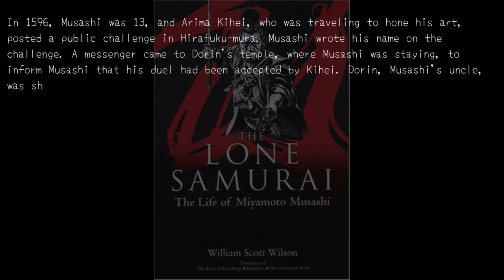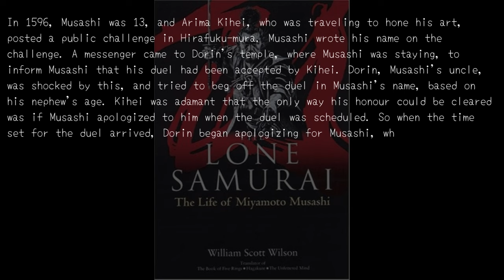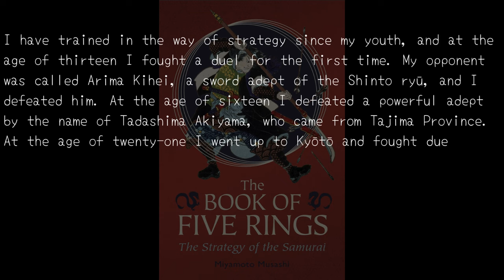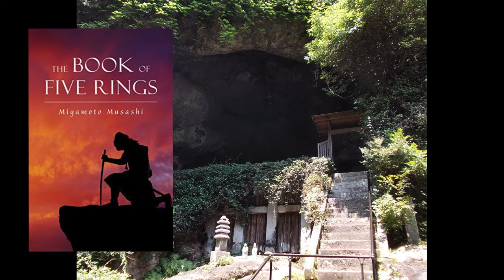Nobody Could Kill Miyamoto Musashi, The Invincible Samurai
Embark on an epic journey into the life of Miyamoto Musashi, the legendary samurai renowned for his unmatched skill with the sword and hailed as 'invincible' on the battlefield. Explore the thrilling tales of his daring duels, where he emerged victorious against all challengers, solidifying his reputation as the greatest swordsmen of all time.

Written by Jason Collier
Narrated by Adam Brown